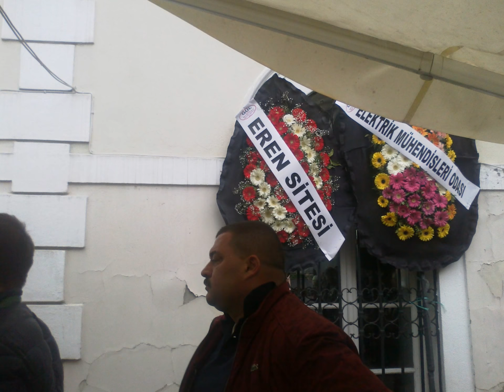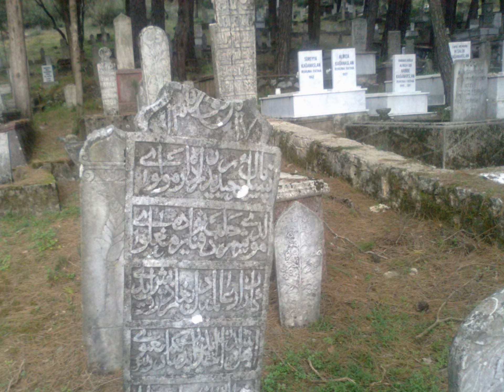Muğla,dan merhume Necla ERCAN ruhuna fatiha .30*03*2017 - Kurşunlu cami - eski mezarlık .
Bu videoyu YouTube Slayt Gösterisi Oluşturma Aracı ile oluşturdum VEFAT VE BAŞSAĞLIĞI _____
30 / 03 / 2017 Muğla merkez Kurşunlu cami öğle namazına müteakiben Muğla şehir eski mezarlığında toprağa VERİLMİŞTİR.
Merhum Sabahattin ERCAN eşi - Halise - Ahmet ERCAN annesi - Gülay ERCAN - Erdoğan YALIN kayınvalidesi - Müge - Neyra - Deren babaannesi - (Topallardan ) 1929 Necla ERCAN hakkın rahmetine kavuşmuştur.
Allah rahmet eylesin cennet mekan olsun .merhumeye Allah'tan rahmet acılı ailesine eş dost tanıdık akraba yakınlarına başsağlığı ve sabırlar dilerim .